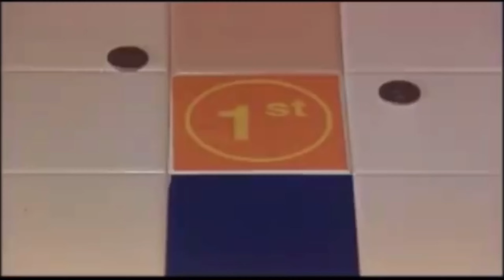Jet Li’s Contract Killer - Carnival (Full Scene)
This the full scene of the carnival scene in Jet Li’s Contract Killer, the one is we’re Jet Li Helps one of the kids when they give toys and plushies too them, also the other was the fight scene as well were Jet Li manage to stop those 2 assistants etc.

Hope you all enjoyed that video, stay tune for more Jet Li Videos. 😀😃❤️❤️

Enjoy more Jet li threw out my content. 😀❤️